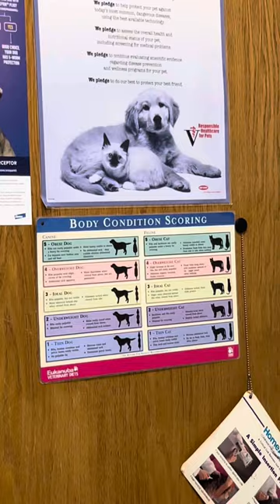Part one - Kona goes to the vet